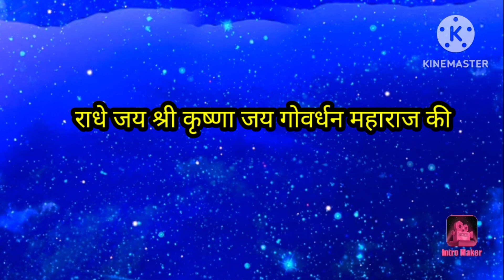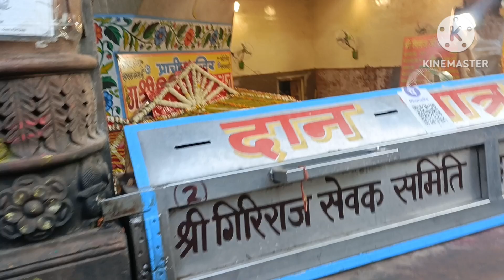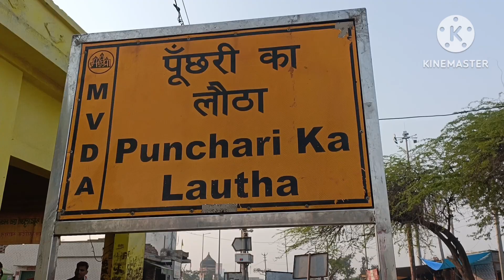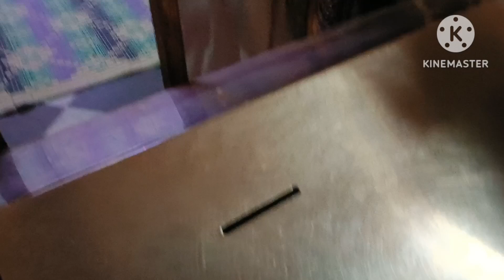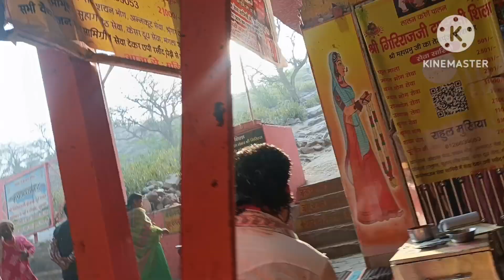जय श्री राधे || मथुरा की पावन धरती|| गोवर्धन धाम की पूरी यात्रा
जय श्री राधे जय श्री कृष्णा
मथुरा की पावन धरती पर आपका शुभ अभिनंदन है आज आपको फिर पहली बार में यूपी की
पवन धरा मथुरा के दर्शन करने लेकर आ रहा हूं मैं और वहीं पर मथुरा में बहुत ही मशहूर जगह है गोवर्धन धाम की तो आज वही की वीडियो होने वाली है तो वीडियो में आप अच्छा अच्छा आनंद ले सकते हैं क्या क्या इसमें दिखाने वाली गोवर्धन धाम की परिक्रमा 21 कि की है यानी की 7 कोस की 10:30 एक तरफ से 10:30 एक तरफ से तो दोनों की मिलकर 21 होती है तो आप जरूर आए और आनंद लीजिए और आशीर्वाद लीजिए लड्डू गोपाल जी
goverdhan dham
# indian vlogs
food vlogger